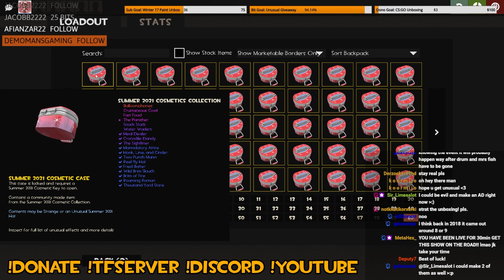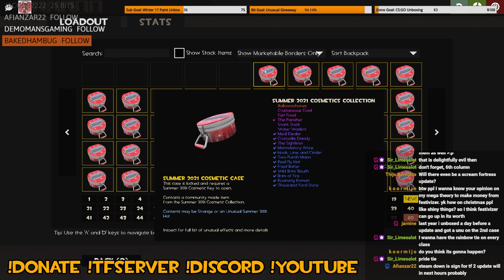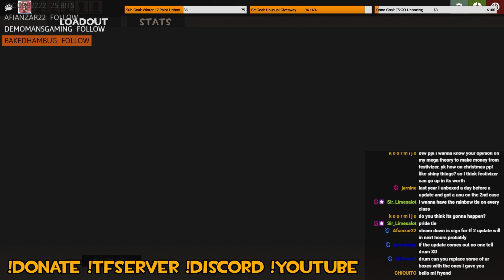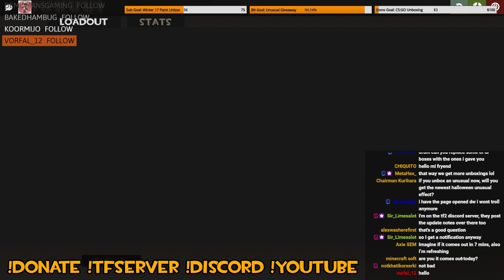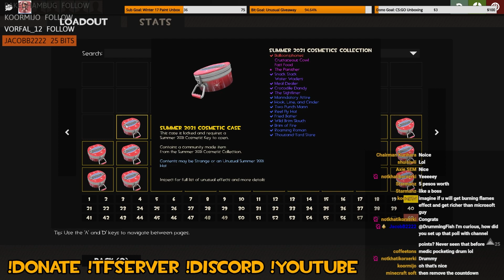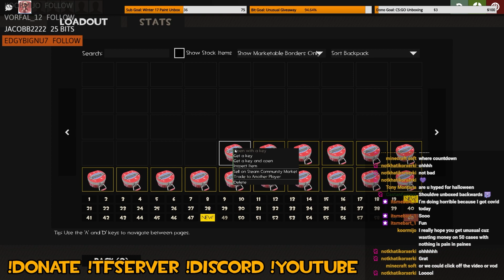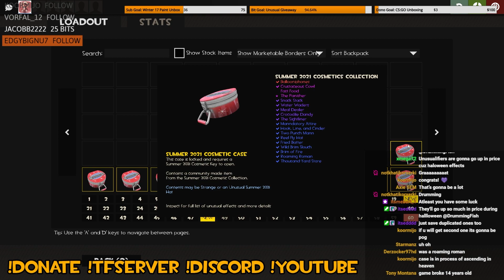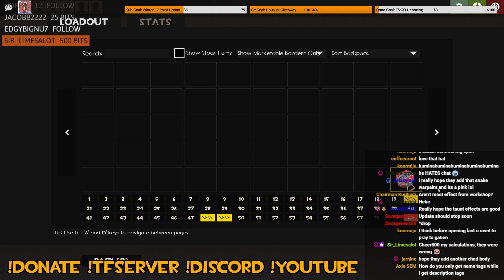WE'RE ON AN UNUSUAL STREAK! SUMMER 2021 CASE UNBOXING - TF2 Weekly Unboxing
the unusual streak is alive